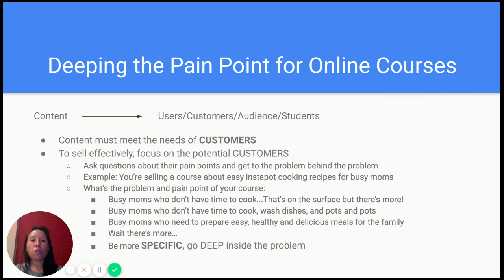How to Deepen the Pain Point for Online Courses?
This video is an overview on selling strategies for online courses, specifically looking at deepening the pain point for online courses. When you

✔️Want to grow on your following on YouTube? Join the Video Influence Course to increase your traffic through a YouTube Channel